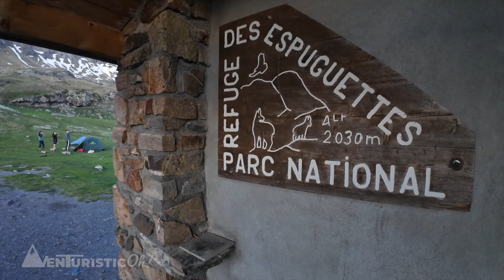Corredor Swan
Ascensiones a grandes montañas, trekking, esquí, vías ferratas, piragua, alpinismo, escalada, btt, espeleología… En AVENTURÍSTICO hacemos más de 6 reportajes semanales y tratamos de ofrecer los mejores vídeos divulgativos de actividades y deportes de montaña.